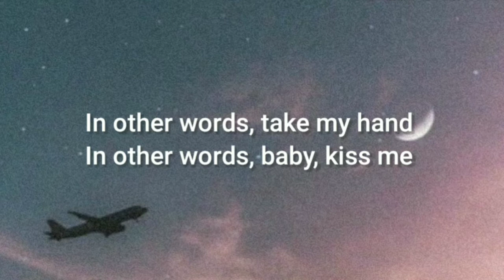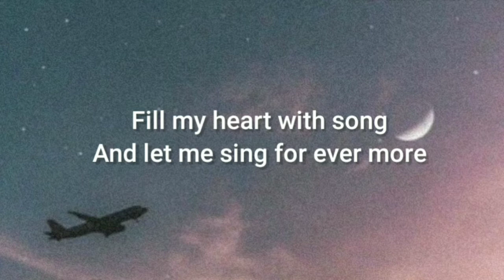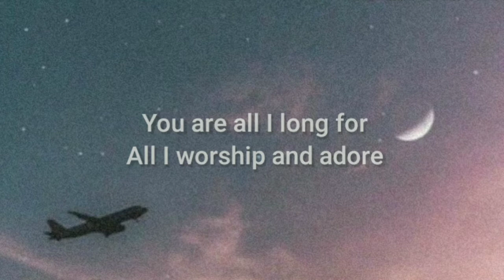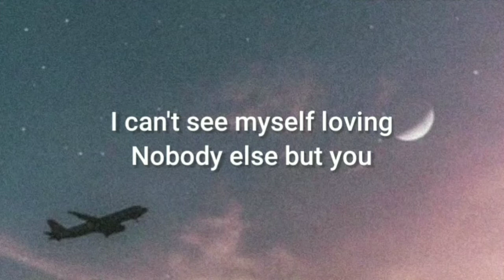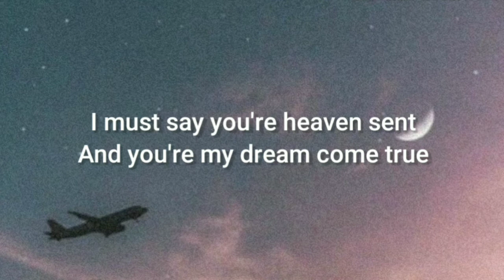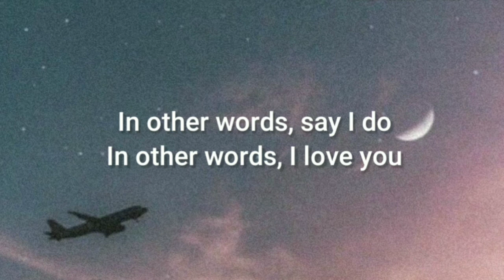Fly Me To The Moon Lyrics || Aesthetic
Lyrics:

Let me sing among the stars

In other words, I love you, Oh

I can't see myself loving nobody else but you
I must say you're heaven sent
And you're my dream come true
In other words, say I do